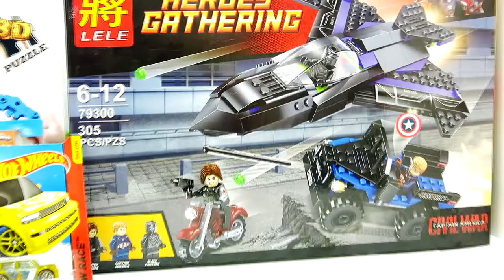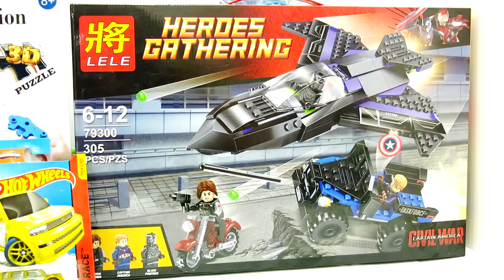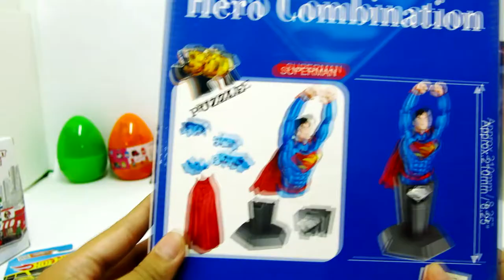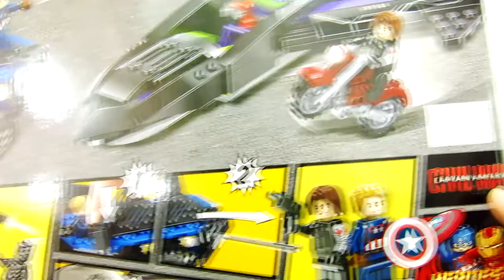1000 ซับ แจกรางวัล (กติกาดูที่เม้นแรก)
ติดดตามเเฟนเพจได้ที่